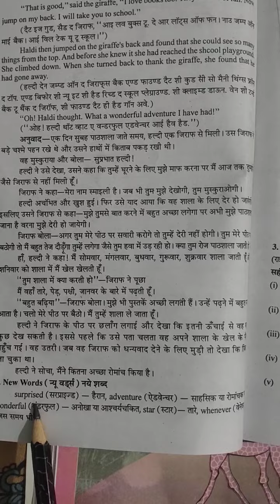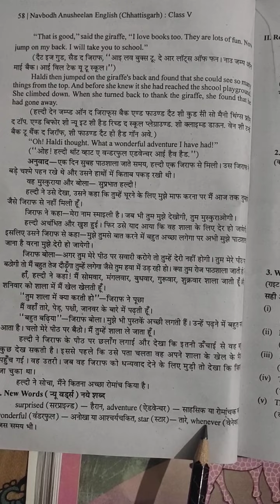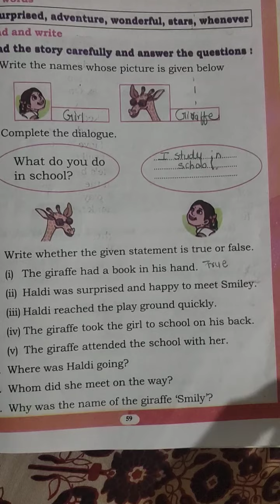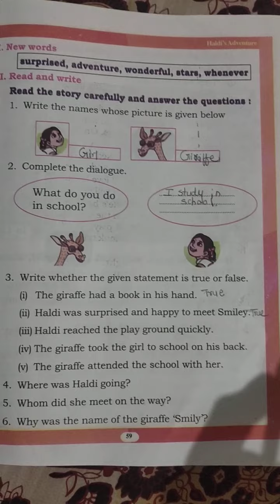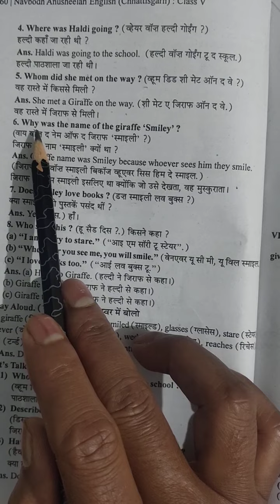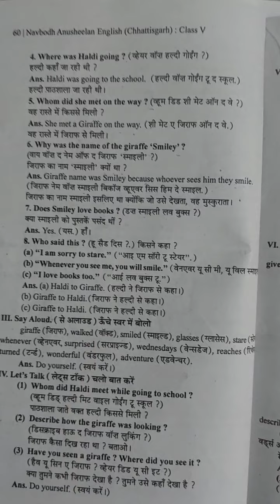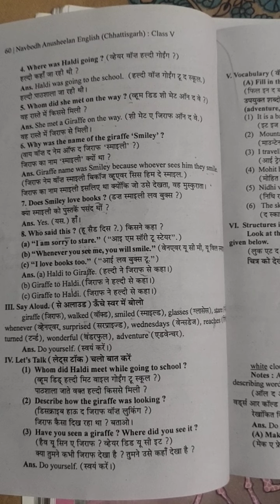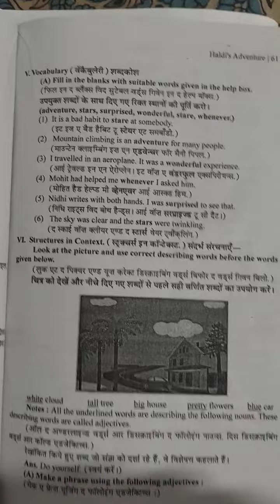Class - 5 Subject - English Lesson - 10 Haldi's Adventure new words True false question answer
Class - 5
Subject - English
Lesson - 10
Haldi's Adventure
new words
True false
question answer